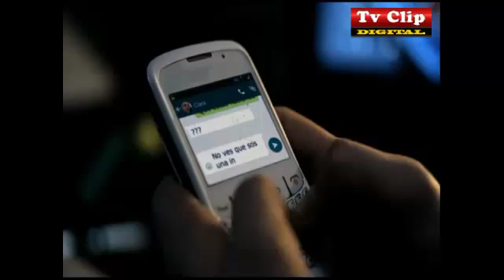DIALOGO POLITICO TVCLIP 22/10/15